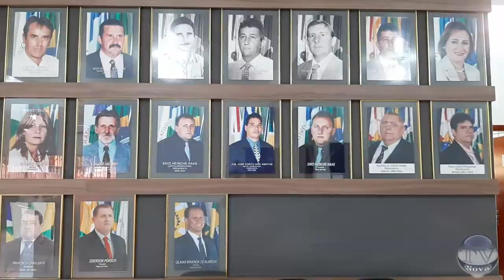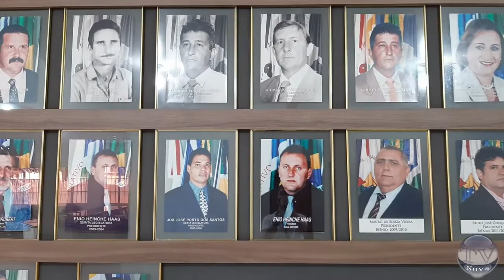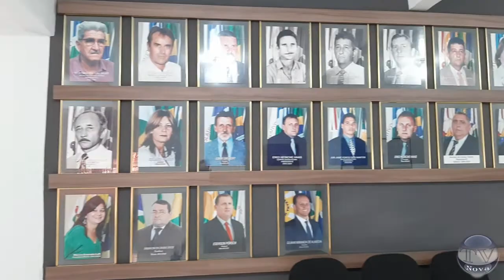Vereador SubTen. Sancler Santarem fala dos projetos que apresentou na Sessão Ordinária